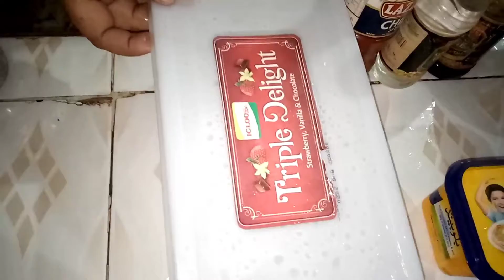Chinese Jhinga Recipe in Urdu & Hindi by Mix plate channel l Yummy Small Jaenge Shimla Mirchi recipe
"Assalam Alaikum" doston aaj main aapko small jhinge aur shimla mirch ke sath Chinese recipe sakungi .

Ingredients :

Prowns ( jhinge ) 1KG
Oil 150 Gm
Garlic 2 - 3 Tbs
Salt 1Table spoon( to taste )
Green Capsicum (shimla mirch ) 500 Gm
Onion ya Hari piyaz 200 Gm ( Cutted and Pest )
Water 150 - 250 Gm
Dry Red Mirch 200 Gm
Chilli sauce 1 tbsp
Blue band margarine yah Makhan 1 tbsp
Soya sauce 1 tbsp
White Sirka one tablespoon